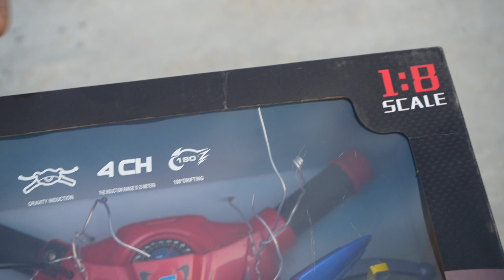Rc 4D Bike || Rc Sports bike unboxing and Testing